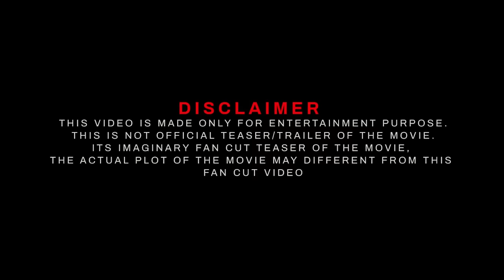TERMINATOR 7 Official Trailer 2024 End Of War | John Cena | Arnold Schwarzenegger | Paramount +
TERMINATOR 7 Official Trailer 2023 End Of War
terminator 7 trailer 2023
terminator 7 official trailer 2023
arnold schwarzenegger
terminator 7
terminator 7 trailer
john cena terminator
john cena terminator 7
t-800 terminator
terminator next movie

CREDITS
  Channel  Link -
TRAILER MUSIC BY: @fuzzeke

In this channel I'm creating Mashup / Fan-made / Concept trailer videos, involve collecting multiple pieces of film footage from one or multiple movies and editing them to create a new trailer. Trailer mashups are often created for a movie that does not exist now or to change the genre of an existing film.